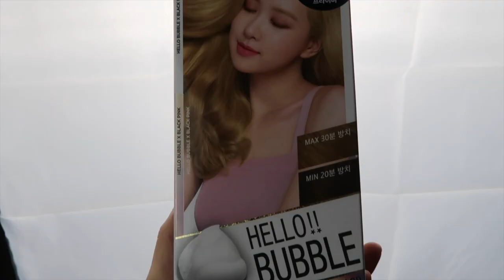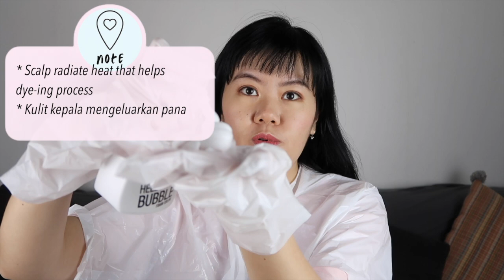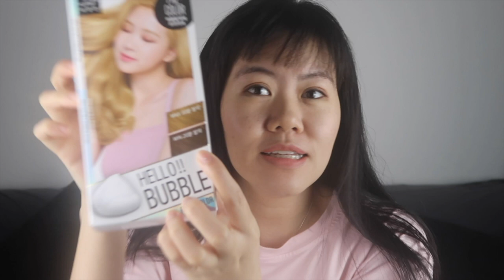I Bleach My Hair with Hello Bubble Foam Color! Rambut Hitam Alami Berhasil Ga?!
Akhirnya aku putusin mau warnain rambut! Emang sih banyak yang bilang rambut hitam aku bagus dan aku juga setuju kok, tapi selagi ada kesempatan bisa warnain rambut kenapa ga? hehe.. Hidup cuma sekali guys :)

Karena aku mau warna terang, jadi rambutnya aku bleach dulu nih. Terus banyak yang kasi saran pake Hello Bubble katanya pakenya gampang dan ga ngerusakin rambut. Hhmm jadi penasaran kan? Kira-kira berhasil ga ya? 🤔

Produk aku pake: Hello Bubble Primer Mise En Scene.

Aku ngomongin tentang self-love, perempuan, cinta, dan kehidupan secara regular di story.
I finally decided to color my hair! There are a lot of people who say that I have good black hair and I also agree, but when there's a chance I can color my hair, why not? hehe.. You only live once (YOLO) guys :)

Because I want a light color, I bleach my hair first. Then, many people give advice to use the Hello Bubble. They said it easy to use and not damage the hair. Hmm so curious, right? Do you think it will work? 🤔

Product: Hello Bubble Primer Mise En Scene.

I talk regularly about self-love, women, love and life in my Instagram story.

Editor: Dandelion